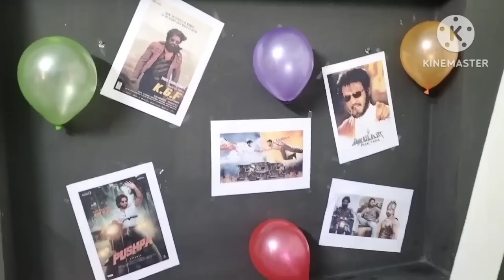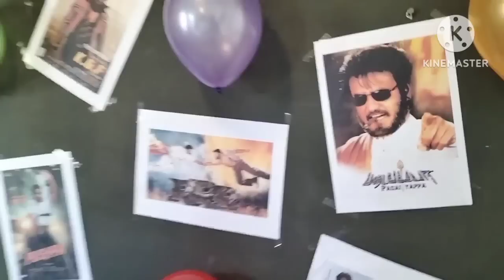🥳किसके भव्य स्वागत 💐में लगे हुए हैं|🎉Puri family BAHUT khush hai 💑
Gauri Upadhyay from the city of sev (Ratlami sev) yes I am from Ratlam , Madhya Pradesh.My husband is working in RPF (Railway) ..I have two kids🧑‍🦰👱and I am here to share my world with u. My channel basically contain my lifestyle... spritual things , housewife routine, recipe,indian women hard life and lots of motivation for women 👩‍🦰 U can also follow me on instgram as well..